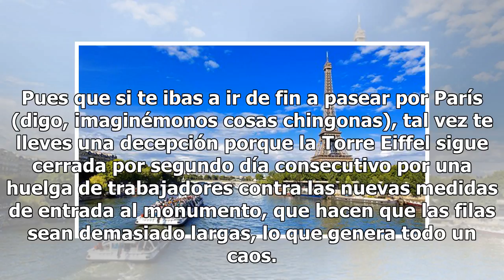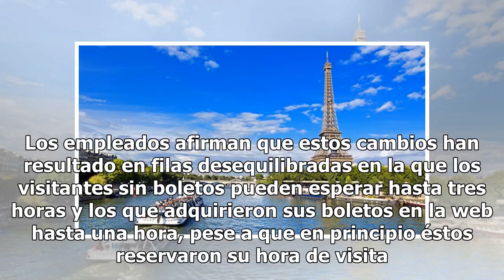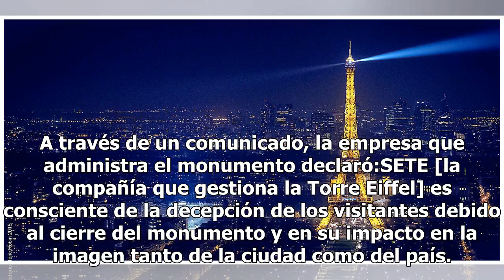¿Te vas a ir a París? La Torre Eiffel sigue cerrada por huelga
Pues que si te ibas a ir de fin a pasear por París (digo, imaginémonos cosas chingonas), tal vez te lleves una decepción porque la Torre Eiffel sigue cerrada por segundo día consecutivo por una huelga de trabajadores contra las nuevas medidas de entrada al monumento, que hacen que las filas sean dem...